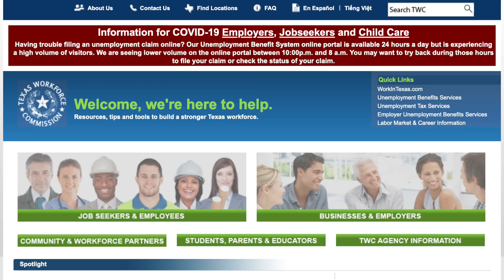Disney Theme Parks May Stay Closed Until 2021 Losing More Than $500M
The doors to the Magic Kingdom may not reopen for a year due to strict social distancing measures enforced as the coronavirus pandemic spreads across the country.

2323 Clear Lake City Blvd.